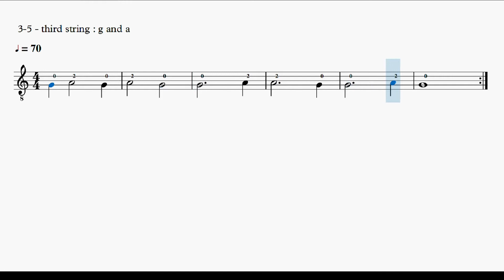3-5 : third string : g and a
third string : g and a
Use alternate picking or rest strokes with i, m fingers
Try not to watch your hands

The pdf file of the first volume of the method (46 pages) can be downloaded for 15 euros

You can also take out a subscription (cancelable at any time) to support my work and find the scores and tabs I publish on my Patreon (two formulas: 3 euros and 5 euros per month)